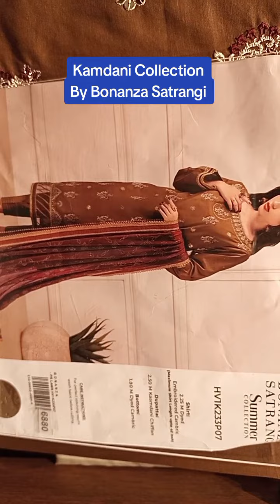kamdani collection by bonanza satrangi#viral#youtube#viralvideo